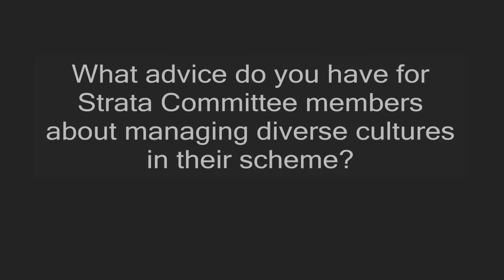Paul Banoob - Managing Diversity in Strata Communities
Strata managers provide advice for Strata Committees for the Managing Diversity in Strata Communities project. UNSW City Futures Research Centre.